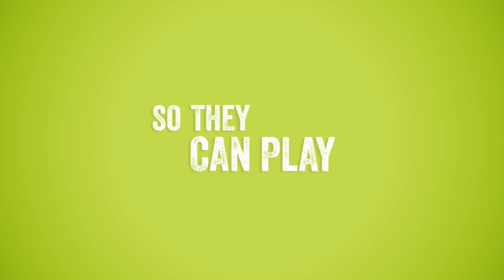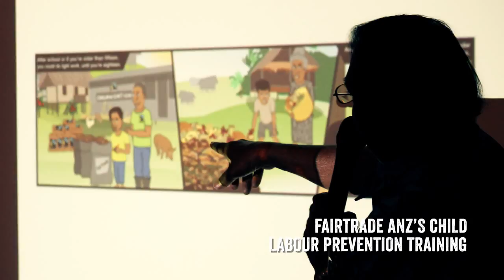Fairtrade in the Field: Child Protection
Fairtrade Australia New Zealand's Producer Support and Relations team work with farmers in the field to promote the protection and empowerment of children.